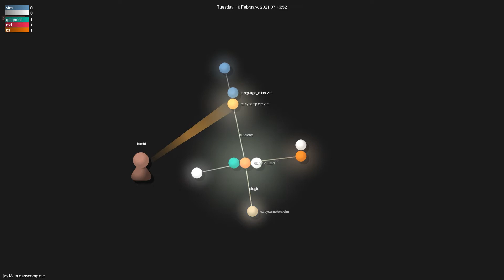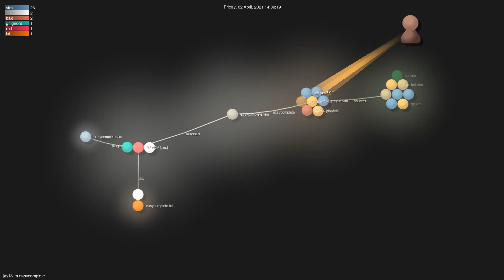jayli/vim-easycomplete - Grource visualisation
Author: jayli
Repo: vim-easycomplete

Description: 余杭区最好用的 VIM/NVIM 代码自动补全插件
Starred: 97
Forked: 6
Top Languages: Vim script 98.9% | Shell 1.1%
Total commits: 490
Initial commit: Wed Sep 19 23:39:59 2018 +0800
Total number of files: 66